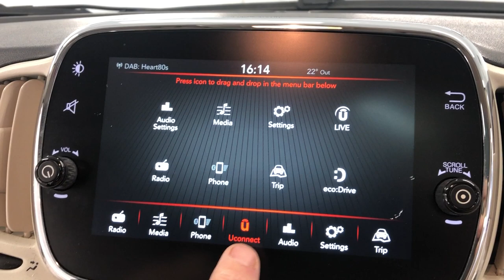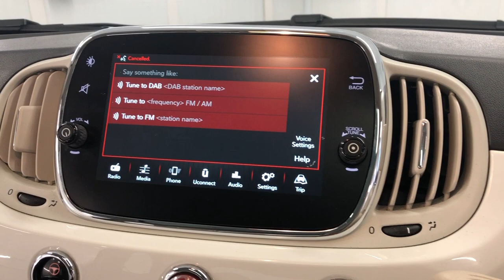Country Car Barford Warwickshire Fiat 500 for sale CV358DS